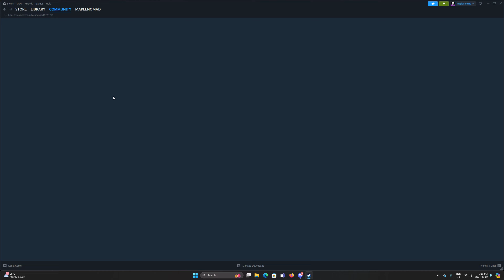Corrupted APEX Legends | Season 21 UPHEAVAL | Pack Teaser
From the upheaval of Alter's chaos, to the twisted double take, to the corrupted APEX Legends...
Summer's heating up with all-new fits!
0:00 Intro
0:26 Preview
1:50 100-Pack APEX Bundle
2:10 20-Pack APEX Bundle
2:30 Sticker Pack(s)
2:45 Corrupted Octane
3:25 Corrupted Conduit
4:00 Corrupted Revenant
4:35 Corrupted Pathfinder
5:10 Teaser

From July 9 - July 23 enjoy limited-time discounts on Legendary Skins called forth from the void! Check out new Legendary skins like Octane's “Corrupted Speedster”, Conduit's “Corrupted Guardian” and Revenant's “System Override” with matching Legendary R-301 “Biotech” and Peacekeeper “World Eater” Weapon Skins.

Plus, check out new Corrupted Bundles with more items + Apex Packs* to really get you sweating.